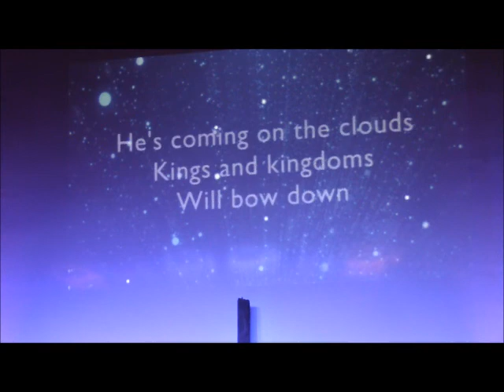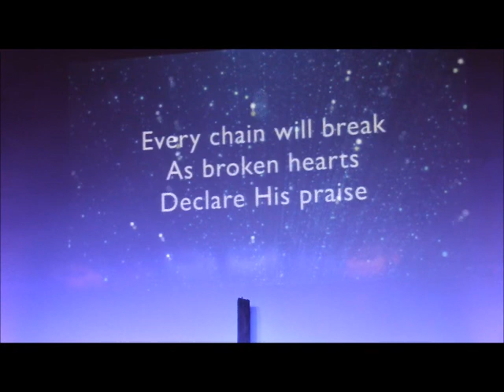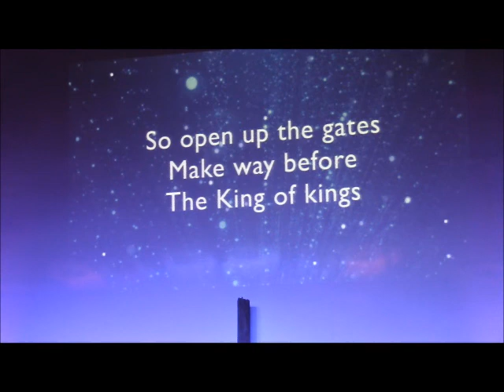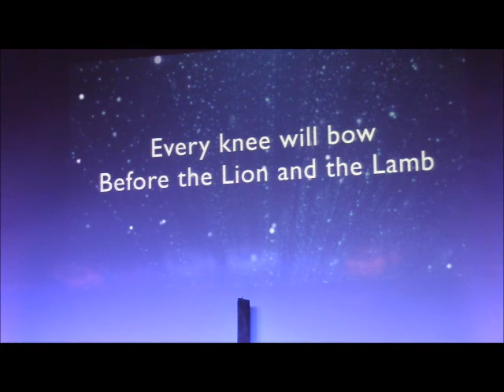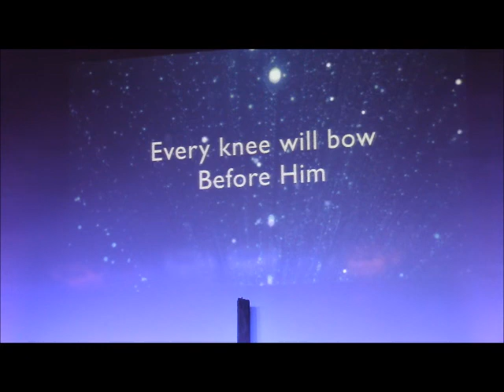Apostle Paul Part 4